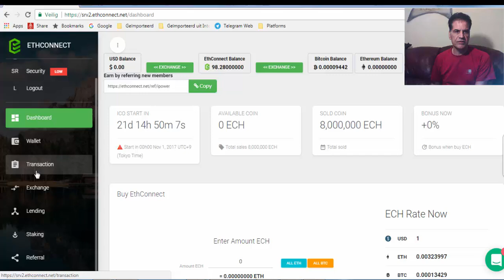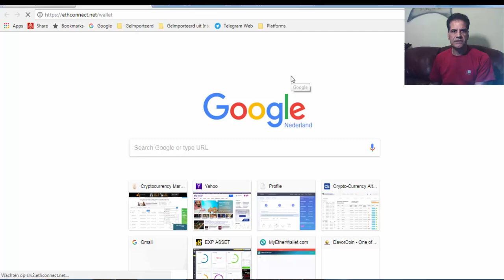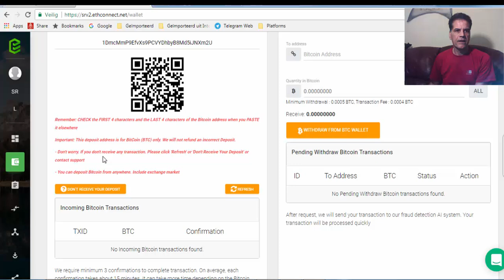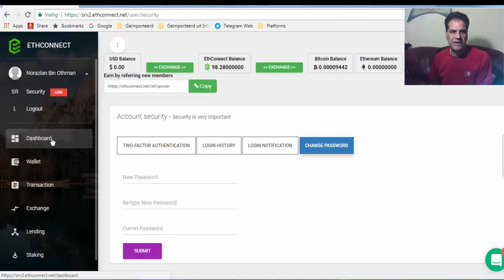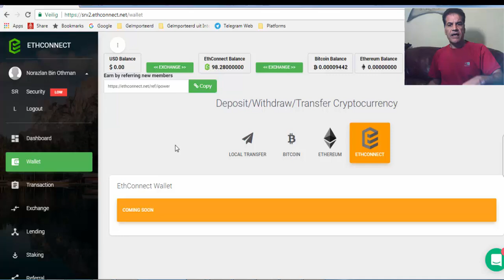Beware of scammers on FB selling tokens!